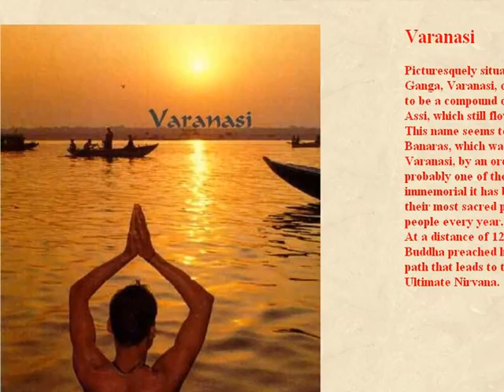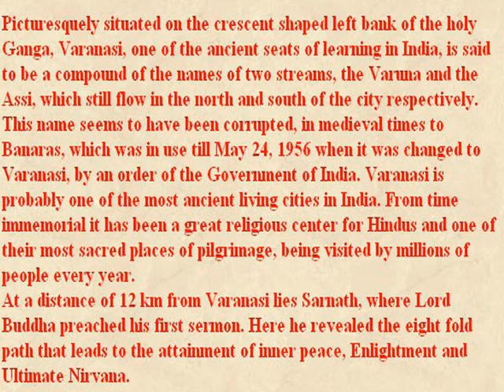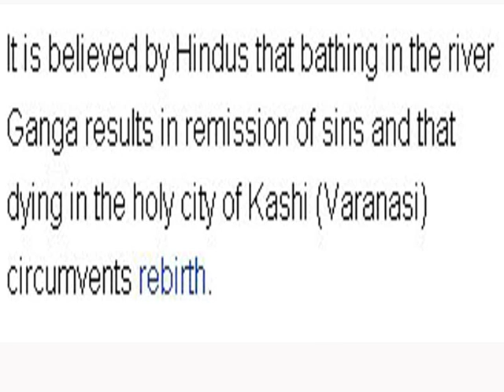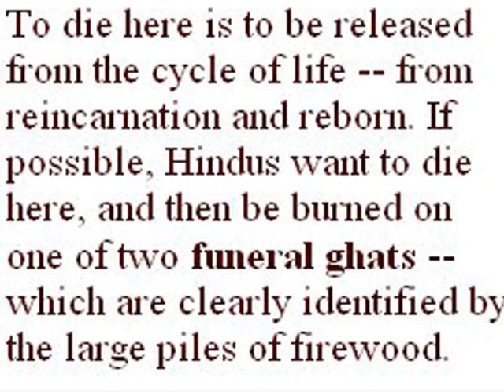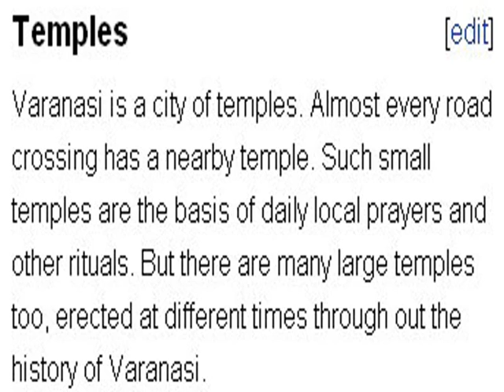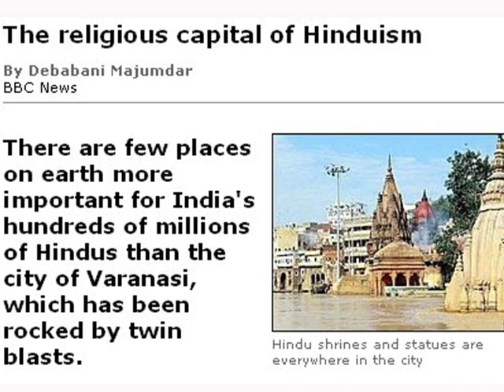VARANASI BENARES INDIA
Vārāṇasī (Hindī: वाराणसी, Urdū: وارانسی, IPA: [vɑːrɑːɳəsiː]), also known as Benares, Banaras, or Benaras (Hindī: बनारस, Urdū: بنارس, Banāras; or Kashi or Kasi (काशी کاشی Kāśī), is a famous Hindu holy city situated on the banks of the river Ganges (Ganga) in the Indian state of Uttar Pradesh. It is one of the oldest continually inhabited city in the world, dating back thousands of years and being contemporaneous with Sumer.  It is often also referred to as city of temples and learning". The culture of Varanasi is deeply associated with the river Ganga and its religious importance; the city has been a cultural and religious center in northern India for thousands of years. Varanasi is said to be the most holy city in Hinduism. It is considered as the most sacred place of pilgrimage for Hindus irrespective of denomination. More than 1,000,000 pilgrims visit the city each year.

Varanasi is the site of the holy shrine of Lord Kashi Vishwanath (an aspect of Lord Shiva), one of the twelve revered Jyotirlingas of the Lord Shiva.

It is believed by Hindus that bathing in the river Ganga results in remission of sins and that dying in the holy city of Kashi (Varanasi) circumvents rebirth.

DON PUGH